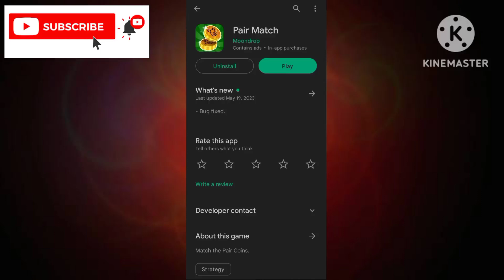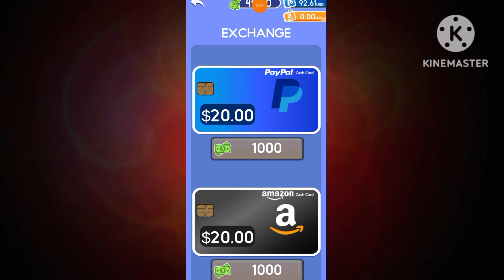Pair Match App Real Or Fake - Pair Match App Withdrawal Proof - Pair Match App Review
App Link.   ||

About Video.    ||

In Today Video Talk About Pair Match App